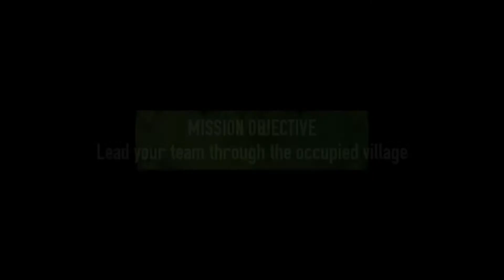Brother in Arms 3 Sons of War Gameplay Walkthrough 1080p HD